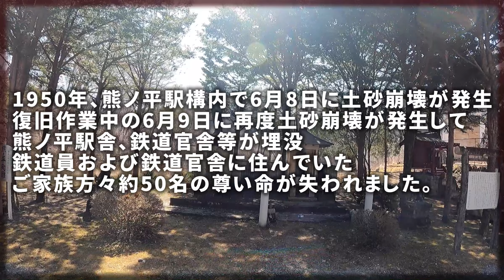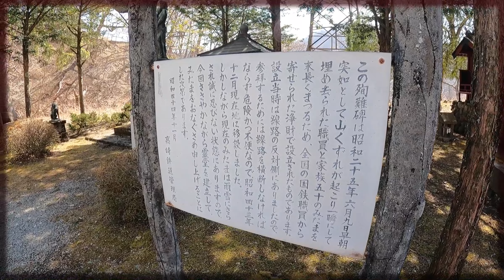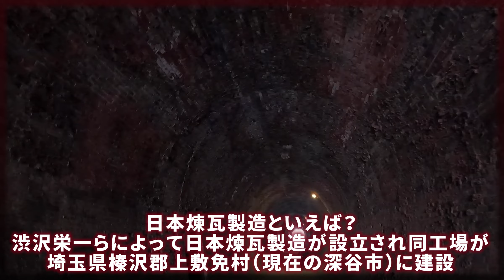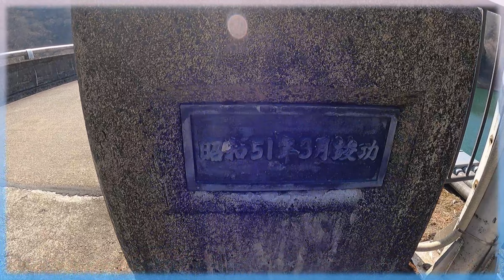碓氷峠アプトの道を歩く【前編】おぎのや 峠の釜めし 霧積ダムで食う 群馬県安中市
鉄道路線の難所　信越本線の碓氷峠

北陸新幹線の開通と共にこの区間は完全に廃線
この線路跡を利用した「アプトの道」というハイキングルートが開かれているので、今回は歩いて来ました

峠の釜めし
株式会社荻野屋
〒379-0301 群馬県安中市松井田町横川399